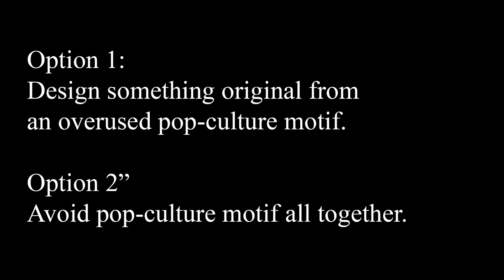(CREATIVITY) Popular Motif: "The Winged Heart"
Example of a dangerous direction with creativity. Super common and popular themes.